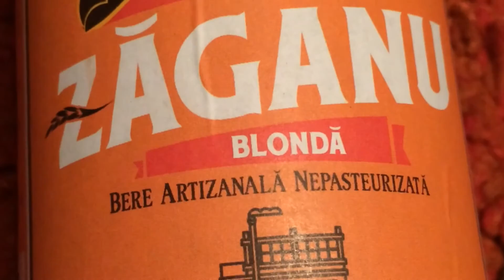Bere Zaganu Unboxing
Am testat berea Zaganu